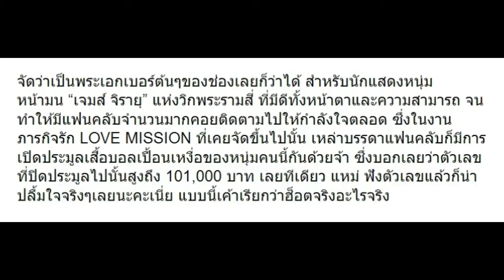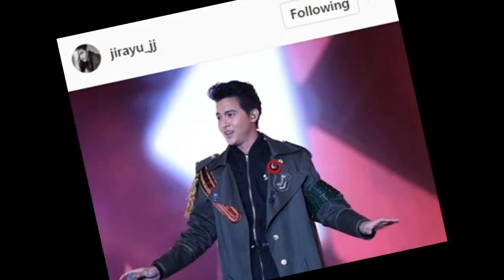เผยราคาเสื้อบอลเปื้อนเหงื่อของ เจมส์ จิ มาดูมีคนประมูลไปกี่บาท!